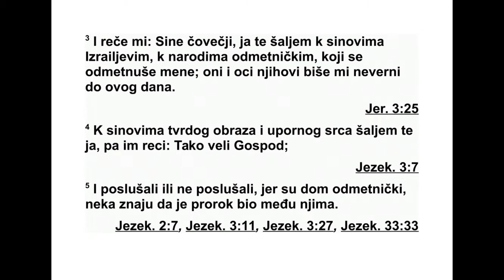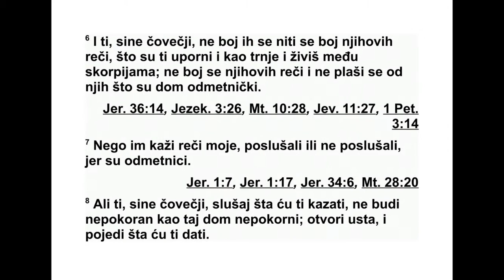KNJIGA PRORAKA JEZEKILJE GLAVA 2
Он ми је рекао: „Сине човечији, стани на
ноге да говорим с тобом.” 2 Чим ми се обра -
тио, Дух је ушао у мене и подигао ме на ноге
да чујем онога који ми говори.
3 Затим ми је рекао: „Сине човечији, ша -
љем те Израело вим синовима, бунтовним
на родима који су се побунили против мене.
Они и њихови праочеви греше ми све до да -
нашњег дана. 4 Шаљем те синовима дрског
лица и тврдокорног срца. Реци им ово: ‘Ова -
ко каже Господ.’ 5 Без обзира да ли ће слу -
шати или неће - јер су бунтовнички дом -
зна ће да је пророк био међу њима.
6 А ти, сине човечији, не бој их се и не пла -
ши се њихо вих речи, ни тврдокорних људи,
ни трња што те боде, ни шкорпија међу ко -
ји ма живиш. Не бој се њихових речи и не
плаши се њихових лица, јер су дом бунтов -
нички. 7 Говори им моје речи без обзира да
ли ће слушати или неће, јер су бунтовници.
8 А ти, сине човечији, слушај шта ћу ти ре -
ћи. Не буди и ти бунтован као овај бун тов -
нички дом. Отвори уста и поједи оно што ћу
ти дати.”
9 Кад сам погледао, гле, видео сам руку
испружену према мени и у њој свитак. 10 Он
га је развио преда мном, и био је исписан и
изнутра и споља. У њему су биле написане
нарицаљке, тугованке и јадиковке